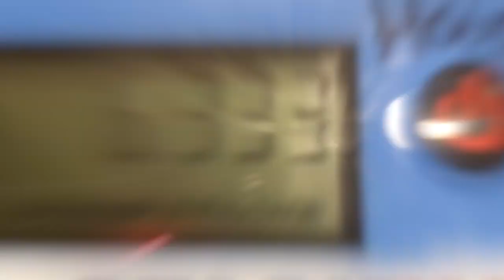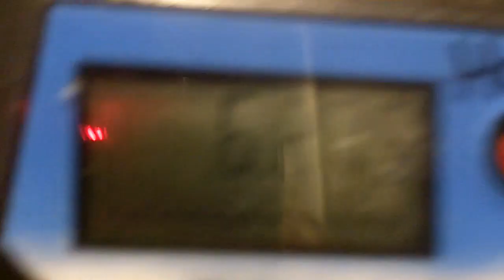Michael's new fastest cycle : Sport Stacking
Michael worked through some 1-10-1 issues and got a new personal best in the cycle!